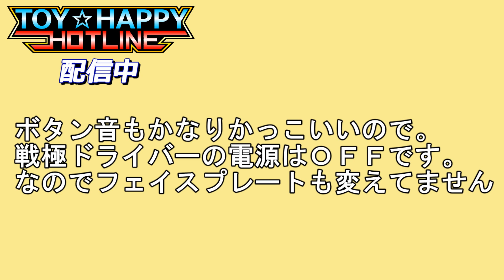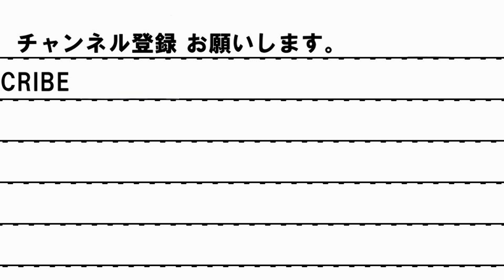【Ｊ】音声動画 仮面ライダー鎧武 カプセルロックシード 昭和ライダー伝説セット 戦極ドライバー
プレミアムバンダイ限定　レジェンドライダー（昭和）ロックシード
昭和ライダー伝説セット　から　ショッカー首領の音声動画です。
ボタン音もかなり良いので、戦極ドライバーの電源はＯＦＦです。
フェイスプレートも変えてません。